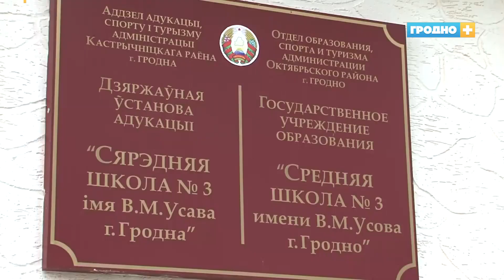Гродненские школы со следующего учебного года будут носить имена известных людей